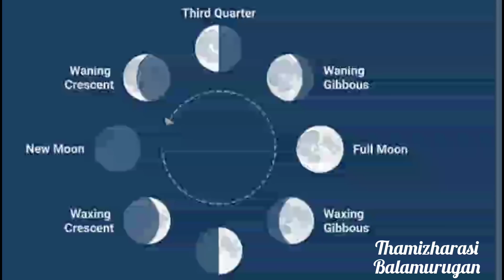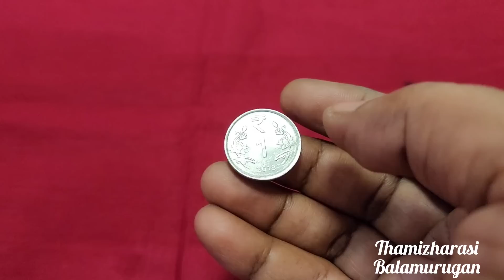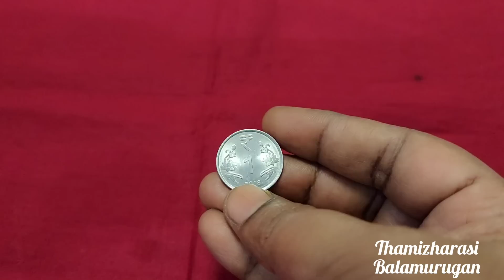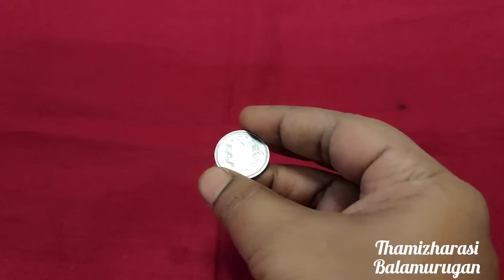இன்று திங்கட்கிழமையோடு வரும் மூன்றாம் பிறை தரிசனம்..இரவுக்குள் இந்த ஒரு விஷயத்தை மறக்காம செய்யுங்க!